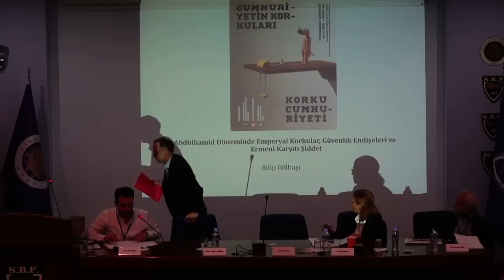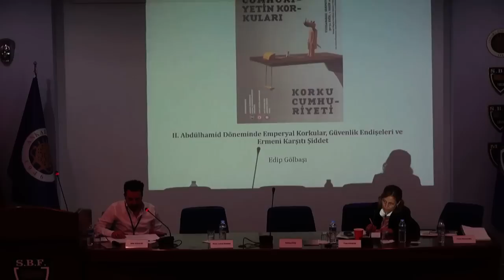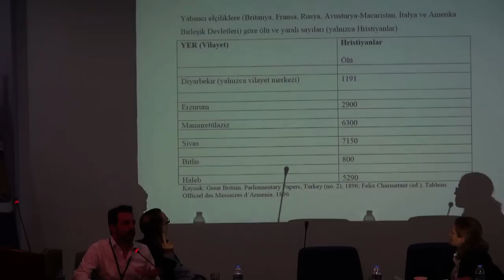Kendinden Gayrısından Korkmak Korkunun Dışlayıcılığı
CUMHURİYETİN KORKULARI, KORKU CUMHURİYETİ Uluslararası Sempozyum - 5/ video kayıt: deniz gürsoy - emir kurmuş video film: meral çolak karaköse / AÜ SBF Medya ve Tanıtım Koordinatörlüğü